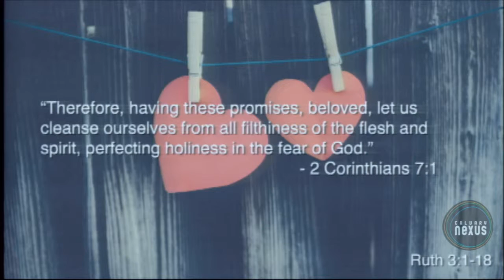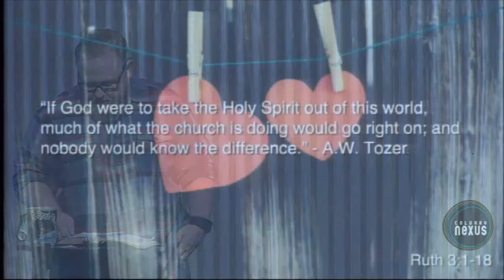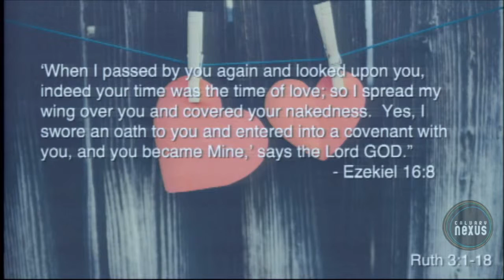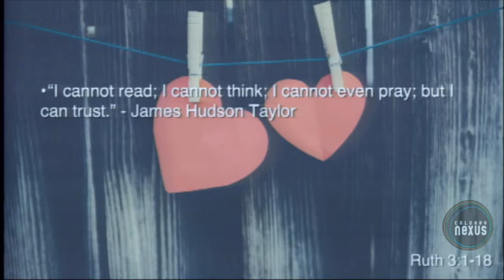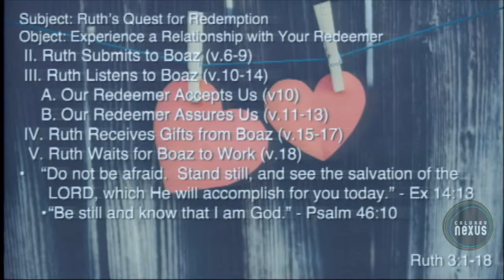Ruth 3:1-18 - The Quest of Redemption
We are all looking for a redeemer, someone to rescue us and make us whole. Where do people look for redemption if not in Christ? Today you can know that Jesus is a trustworthy Redeemer...